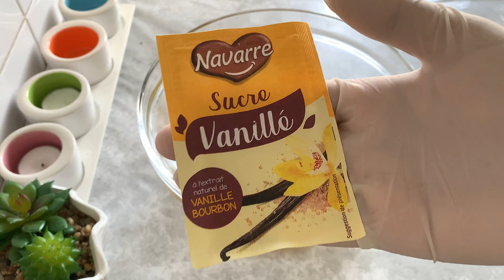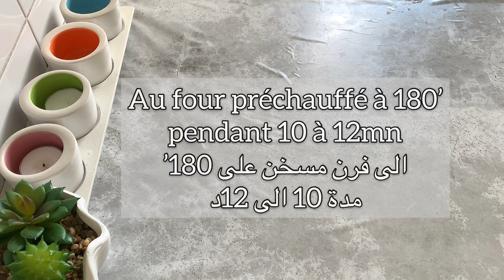Biscuit roulé aux fraises بيسكوي رولي بالفراولة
Ingrédients :
Pour le biscuit :

4 œufs à température ambiante
120g de sucre
120g de farine tamisée
1 sachet de sucre vanillé

Pour la garniture :

60g de fraises
2 cas de sucre

Confiture de fraises

Pour le glaçage :

150g de chocolat au lait
1 cas d’huile

مكونات:
لتحضير البسكويت:

4 بيضات في درجة حرارة الغرفة
120 جرام سكر
120 جرام دقيق منخول
كيس واحد من سكر الفانيليا

للتزيين:

60 جرام فراولة
2 ملعقة كبيرة سكر

مربى الفراولة

للتزيين:

150 جرام شوكولاتة بالحليب
1 ملعقة كبيرة زيت